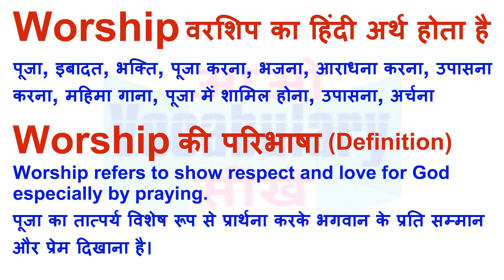Worship Meaning in Hindi | Worship Definition | Worship Ka Matlab Kya Hota Hai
worship का हिन्दी मतलब
worship का हिन्दी अर्थ, worship की परिभाषा,
worship का अर्थ हिन्दी में, worship का इंगलिश अर्थ, worship का उच्चारण और उदाहरण वाक्य। worship का हिन्दी मीनिंग, worship का हिन्दी अर्थ, worship का हिन्दी अनुवाद